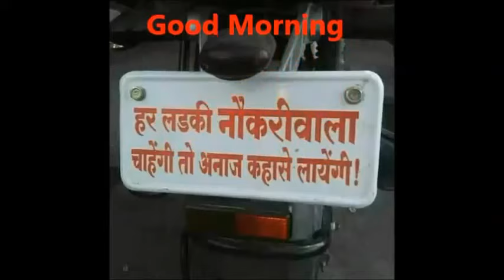गुड मॉर्निंग वीडियो डाउनलोड फॉर व्हाट्सएप्प, good morning video for WhatsApp download YouTube 33